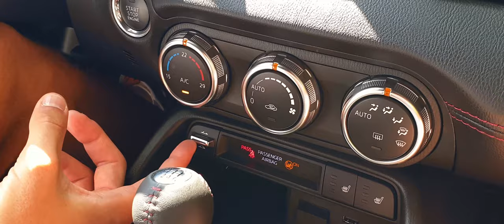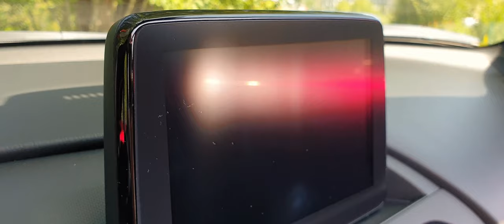Probably the Best MX-5 Miata Montage Out There Right Now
Here is an amazing MX-5 miata montage  for you guys! We worked really hard to make this video of our 2019 ND Mazda MX-5 Miata RF beautiful. Hope you like it.

The Mazda MX-5 (ND) is the fourth and current generation of the Mazda MX-5 Miata. Mazda officially unveiled the car on September 3, 2014 in the United States and Spain, and on September 4, 2014 in Japan. The new MX-5 was presented at the October 2014 Paris Motor Show, and at the November 2014 Los Angeles Auto Show. The car is manufactured in Mazda's Hiroshima plant. The vehicle was released in the third quarter of 2015. In the US, the release price of the MX-5 was between $24,915 and $30,065. On March 24, 2016 the MX-5 was awarded World Car of the Year (WCOTY) and the World Car Design of the Year at the New York Auto Show. It was the second Mazda to win WCOTY following the Demio/Mazda2 in 2008.